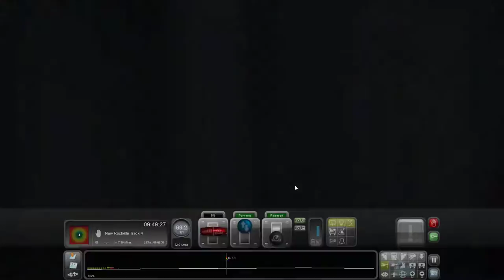TS 2017 NY Penn to New Rochelle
May have gotten a PTC violation in Harold but hey it was my first run lol